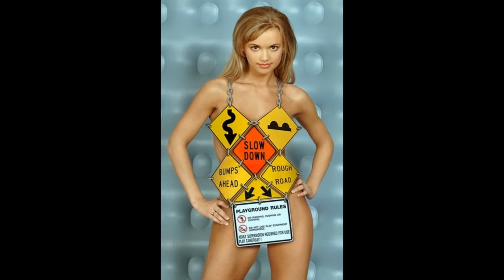Worlds Worst Bathing Suits!